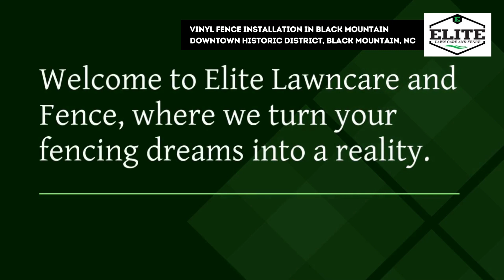Vinyl Fence Installation in Black Mountain Downtown Historic District, NC | Elite Lawncare and Fence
Welcome to Elite Lawn Care and Fence, your premier destination for top-quality vinyl fence installation services in Black Mountain, NC, including the enchanting Black Mountain Downtown Historic District. If you're in search of a fence that stands the test of time while requiring minimal maintenance, our vinyl fence solutions are the perfect choice.

Vinyl fences, crafted from high-quality and durable materials, are designed to withstand harsh weather conditions, making them an ideal option for homeowners in Marion. Unlike traditional wood fences, vinyl fences are resistant to rot, warping, and splintering, ensuring a beautiful and functional fence that remains pristine for years to come. This durability not only enhances the longevity of your fence but also saves you time and money on maintenance in the long run.

If you're in the Black Mountain Downtown Historic District or nearby areas and are looking for a vinyl fence that combines durability, low maintenance, and customization, contact Elite Lawn Care and Fence today. Transform your property with a vinyl fence that stands the test of time and reflects your unique style.

Our Services:
Fence Contractor
Chain Fence Installation
Pool Fence Installation
Privacy Fence Installation
Custom Gates
Fence Repair

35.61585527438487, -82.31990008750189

GBP Category:
Fence Contractor

Related Terms:
Black Mountain Downtown vinyl fence installation
Vinyl fencing experts in Historic District
Top-rated vinyl fence contractors Black Mountain
Custom vinyl fence solutions in NC
Downtown Black Mountain vinyl privacy fences
Affordable vinyl fencing in Historic District
Vinyl fence installation services Black Mountain
Professional vinyl fence contractors in NC
Decorative vinyl fencing in Downtown Black Mountain
Historic District vinyl security fences
Black Mountain residential vinyl fence specialists
Commercial vinyl fencing in NC
Vinyl fence repair services in Historic District
Black Mountain vinyl pool fence installations
Downtown Black Mountain ornamental vinyl fences
Vinyl picket fence experts in NC
Custom vinyl gates in Historic District
Black Mountain vinyl fence design and installation
Downtown Black Mountain vinyl backyard privacy fences
NC vinyl fence maintenance services
Black Mountain vinyl fence upgrades
Vinyl pool fence installation in Historic District
Affordable vinyl gate repair in Black Mountain
Top-rated vinyl fence design in NC
Downtown Black Mountain vinyl fence staining and sealing
Historic District vinyl fence replacement
Black Mountain vinyl fence staining services
Vinyl fence installation for commercial properties in NC